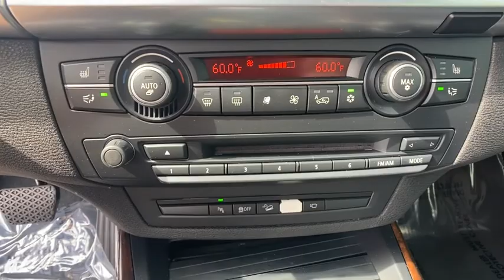2012 BMW X5 Orlando, Deltona, Sanford, Oviedo, Winter Park, FL CL753442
BLACK SAPPHIRE METALLIC Used 2012 BMW X5
2012 BMW X5 35i Premium - Stock#: CL753442 - VIN#: 5UXZV4C52CL753442

Clean CARFAX. Black Sapphire Metallic 2012 BMW X5 xDrive35i Premium AWD 8-Speed Automatic 3.0L I6 DOHC 24V Turbocharged Intercooled Seminole County Value Line Program- Cars are sold as is with all faults- see dealer for details -some cars need work not included in advertised price- sold as is- Some cars have cosmetic blemishes - pricing reflects issues, Black Leather, Alloy wheels, Anti-Theft AM/FM Stereo w/CD/MP3, Bumpers: body-color, HD Radio, Memory seat, Power driver seat, Remote keyless entry, Steering wheel mounted A/C controls, Steering wheel mounted audio controls.Recent Arrival!Awards:* 2012 KBB.com Brand Image AwardsVehicle pricing includes all offers and incentives. Sales tax, registration fees, dealer installed options, reconditioning costs, and $999 dealer fee not included in all vehicle prices shown and must be paid by the purchaser. While great effort is made to ensure the accuracy of the information on this site, errors do occur so please verify information with a customer service rep.